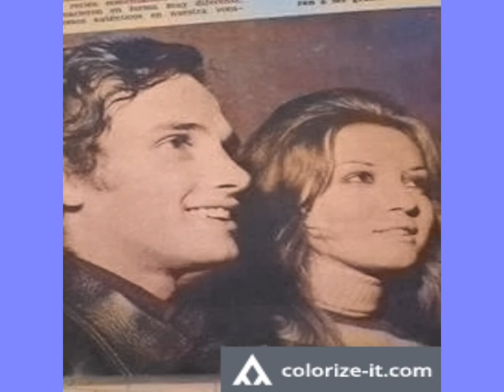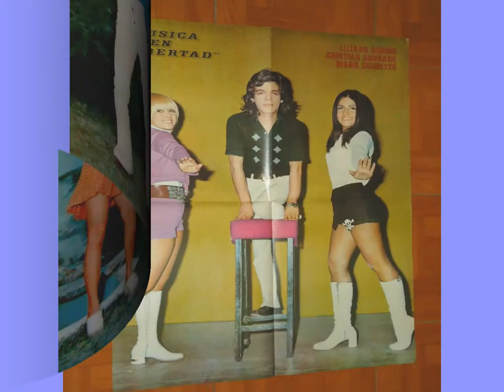Conmocion - La vida es como la vives (1974) "Musica En Libertad"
Un tremendo tema de los 70 del grupo argentino Conmocion, con fotos de algunos de los chicos y chicas del Inovidable Elenco de Mel...Música en Libertad fue un programa musical que se emitió por Canal 9, Argentina, de 1970 a 1974. Representó un cambio importante en el concepto que existía hasta ese entonces en relación a los programas dedicados al público adolescente...Que lo disfruten amigas/os del youtube...!!!